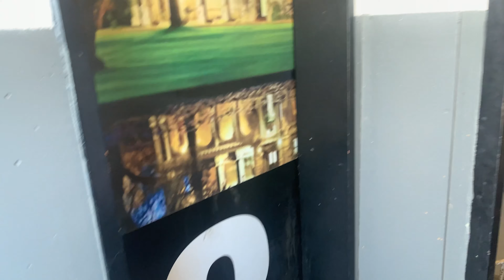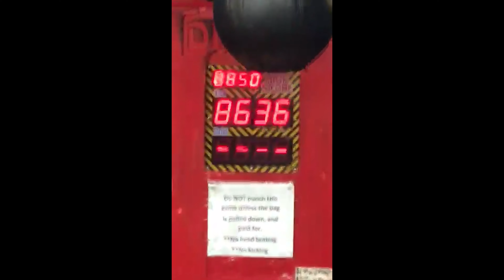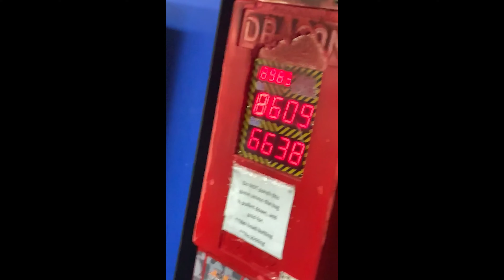Random Day At The Mall With The Boys |Vlog 5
road to 1k subss babyyyyyyyy!

Hey Welcome to rise clan
Here are all the rise clans members
GAMING SPECS
Desk: E-Sports GamerX Desk
Monitor: MSI Optix G27C2
Kryboard: Razer Blackwido Elite
Mouse: Cooler Master mm710
Speaker: WONDERBOOM 2
Webcam:Logitech C920e
Mic: Blue Yeti Blackout
Mouse Pad: The mouse pad came with the desk
Headphone: Kmart Gaming Headset
Blue Headphone: JBL TUNE 500BT WIRELESS
Monitor Stand: Kmart Monitor Stand with USB

PC Specs:
CPU: Intel Core i7-8700
GPU: Nvidia GeForce GTX 1060
RAM: 8GB DDR4
Motherboard: PO3 B360 Motherboard

Follow My Ticktok- emrebascuhadar